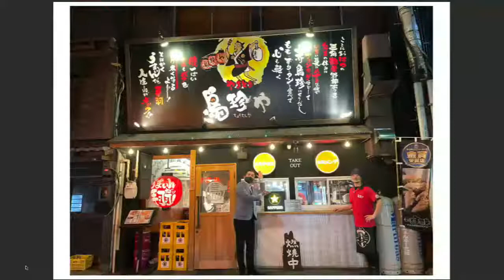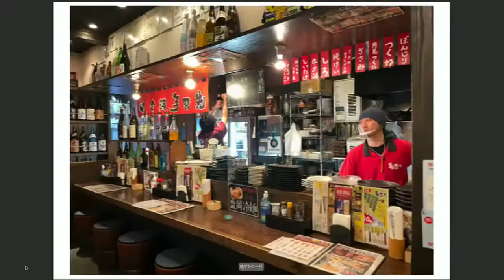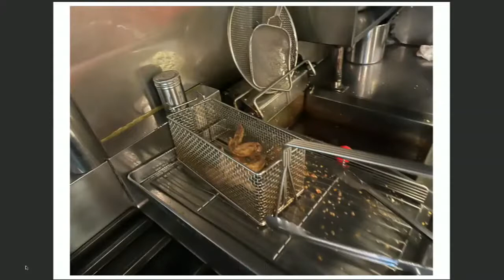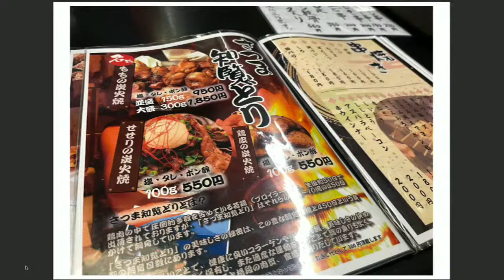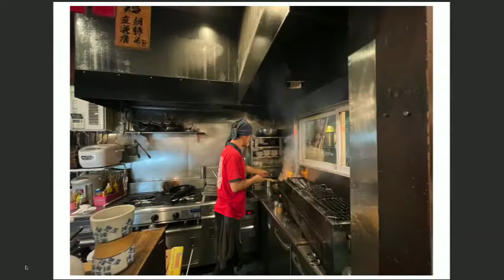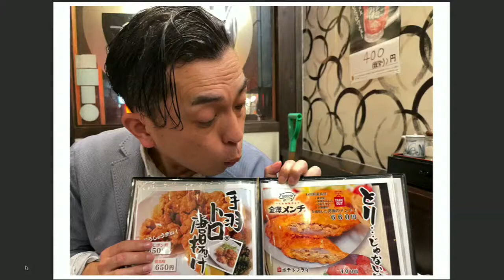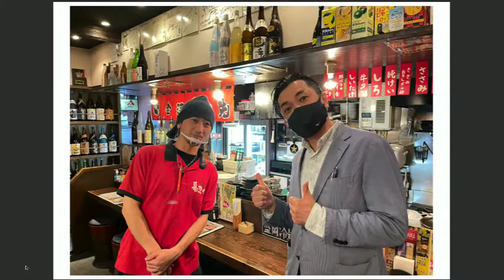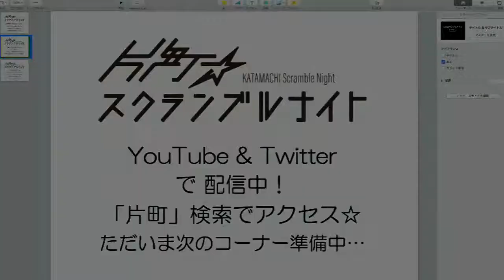片町グルメを食べ尽くす「孤高のグルメ」今回は金沢発、究極の手羽先・金澤手羽先を喰らう！さつま知覧どりを炭火で炙ったもも焼、せせり焼の唸る美味さに昇天 鳥珍や 片町☆スクランブルナイト vol.92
やきとり「鳥珍や」